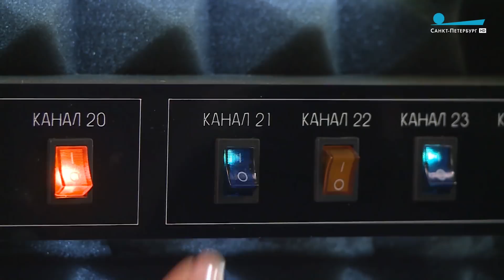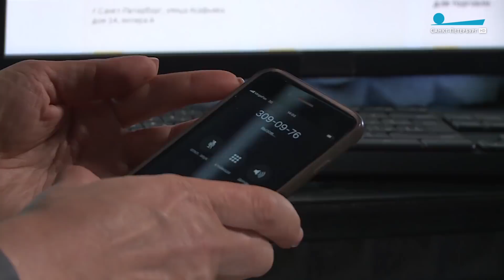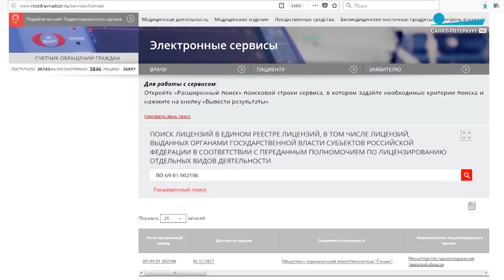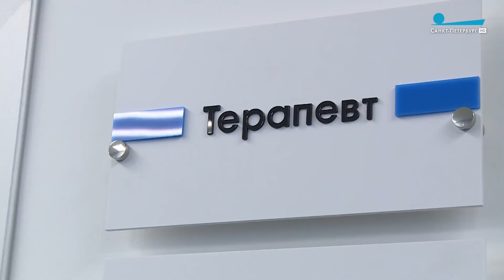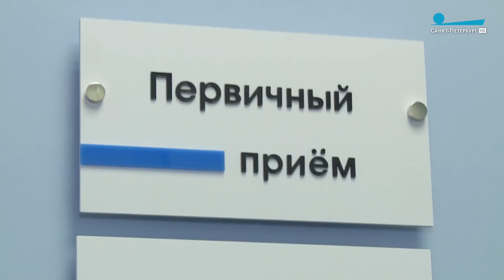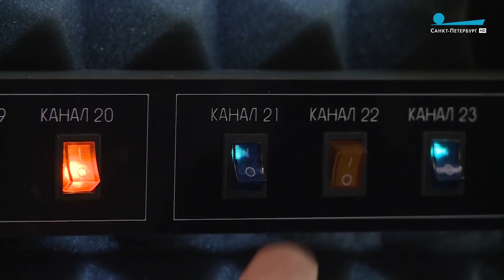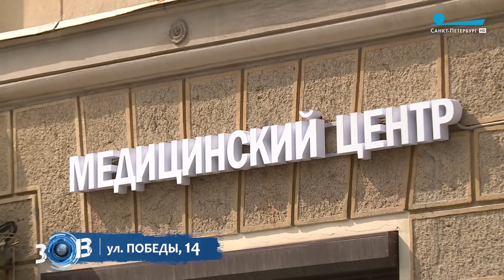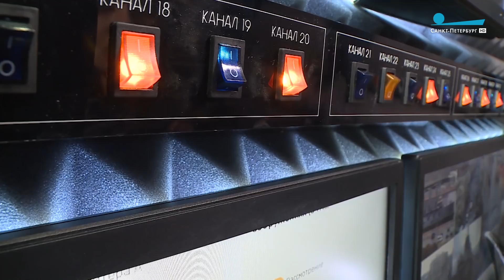Зона особого внимания. Псевдоврачи. Одиннадцатый выпуск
Сомнительные обследования и реальные кредиты на сотни тысяч рублей. Опасные процедуры и сотрудники в белых халатах без медицинского образования. Смертельные диагнозы здоровым людям и жёсткие психологические ловушки. Новое расследование ЗОВ — ПСЕВДОВРАЧИ!